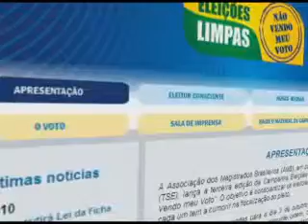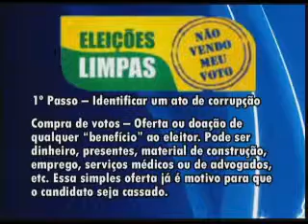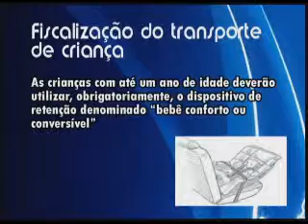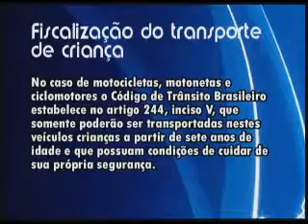NO AR NOTICIAS 06 09 2010 parte 1